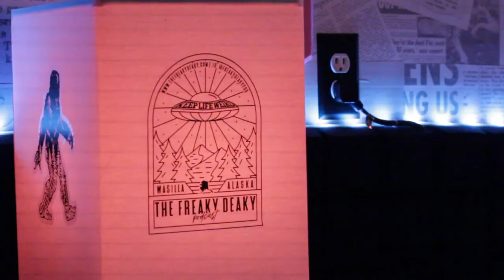Kidnapped By Bigfoot? | The Lytton Girls | Biblical Giants, Sasquatch or Folk Tale?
Were two native girls kidnapped by Bigfoot? Welcome to the area of North America that the Salishan People called home. In his book, Folk-tales of Salishan and Sahaptin Tribes written in 1917 Franz Boas recorded a tale from the Salishan people called The Lytton Girls Who Were Stolen by Giants.  In the area now known as Lytton British Columbia, two indigenous girls were away from the tribe playing when they were kidnapped by "Giants" and held for four years. Far before anyone heard the term Bigfoot or Sasquatch, we get an old tale that took place over a hundred if not thousands of years ago.  The giants who resembled the legendary Sasquatch treated the girls kindly, but in the end, the need to be home with their people led the girls to attempt a harrowing escape. Bonus: Watch Scott try to pronounce the names of the giants.

Was this a tale of giants or the more familiar Bigfoot?
Could it be a story that parents told their children to keep them safe.

Season 1 of The Freaky Deaky Podcast is Streaming NOW in its entirety, with weekly Summer Break segments being released across our social media platforms leading up to Season 2’s debut later this Fall.

Submit Your Paranormal Experience to be Featured in Our Listener Stories Episodes! Use the email below to submit paranormal experiences, episode suggestions, or general feedback on ways we can improve the quality of the show